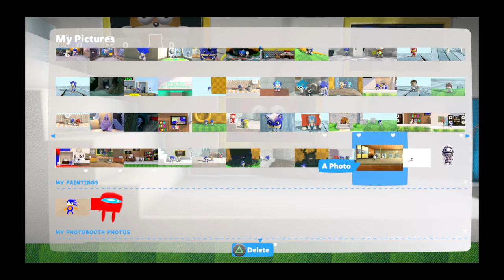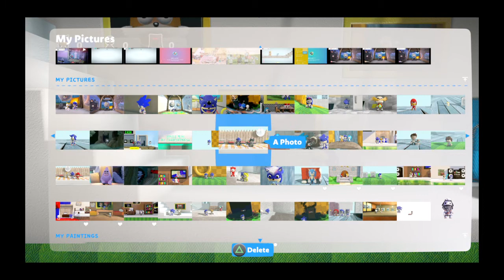Sonic skit 36